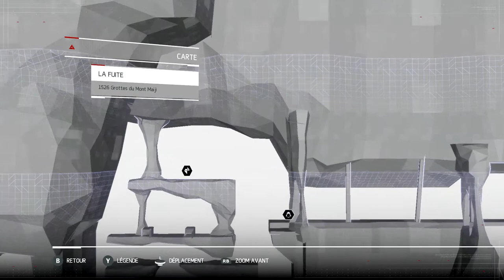Let's Play Assassin's Creed Chronicle : China episode 1 [FR] [HD] [PC]